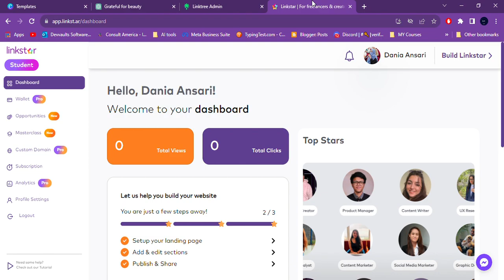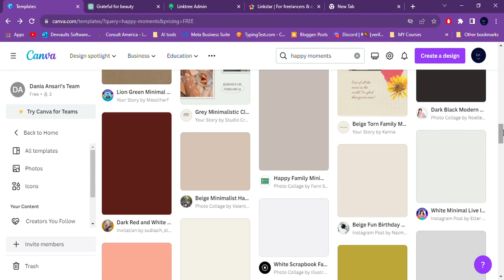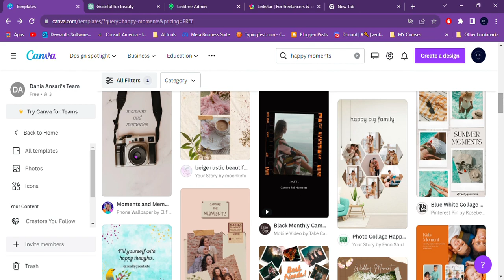If you are watching this video, tu aap b shayad is waqt fursat say farigh hain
Apology & Thanks from Dania Ansari | Sound Quality Update

I wanted to apologize for some sound quality issues in my previous video. And, I'd like to express my gratitude to my small but wonderful fam, my subscribers, and my viewers who are the constant ones.